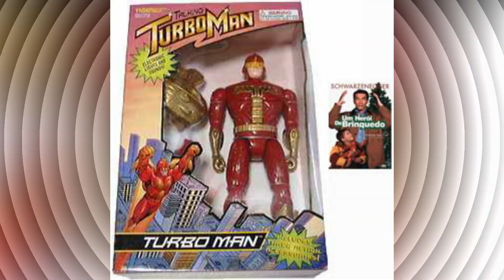🔴A HISTÓRIA DO FILME [UM HERÓI DE BRINQUEDO ] 🎅🏻🎄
❇️ Fala galera tudo bem com vocês ? , aqui mas um Vídeo  para vocês , estamos nas vésperas de Natal , e nada Melhor que contar  as Histórias dos Filmes de Natal para vocês Principalmente falar do Filme UM HERÓI DE BRINQUEDO QUE MARCOU ÉPOCAS , ATÉ HOJE O FILME É MUITO CONHECIDO .
❇️ Também no vídeo vamos falar da polémica que o Filme sofreu uma ação Judicial vale a pena conferi apesar de todos Problemas o Filme é muito bom Principalmente para essa época do Natal .
✅ Em inglês , Jingle All the Way , no Brasil  Um Herói de Brinquedo , lançado no Ano de  1996 , é um filme de comédia familiar estadunidense de Natal ,  dirigido por Brian Levant  , e estrelado por Arnold Schwarzenegger , e Sinbad, com Phil Hartman, Rita Wilson , Jake Lloyd, James Belushi e Robert Conrad.

✅ O enredo centra-se em dois pais rivais, o homem de negócios Howard Langston ,  interpretado por  Arnold , e o carteiro Myron Larabee , interpretado por Sinbad , ambos tentando desesperadamente comprar um brinquedo de ação chamado Turbo-Man para os seus respectivos filhos em uma onda de compras de última hora na véspera de Natal.

✅ E vamos para enredo da História ,  Howard Langston , é um homem de negócios, sempre muito ocupado, que chega atrasado a aula de karatê e perde a premiação do filho Jamie ,  que recebera a faixa azul. Para tentar compensar, ele promete ao filho que lhe dará qualquer coisa que ele peça no Natal. O garoto então pede o boneco herói de ação "Turbo Man", o brinquedo sensação do momento e sonho de todas as crianças. No entanto, já é véspera de Natal e o brinquedo não existe mais em lugar nenhum, com todos os estoques já estando esgotados. Howard então se propõe a cumprir a promessa, não importando quanto tempo isso lhe custe, mas, além de se envolver em uma série de confusões, ainda tem de ser mais esperto que o aloprado carteiro Myron Larabee ,  que também está a procura de um Turbo Man para seu filho e está obstinado a conseguir o boneco de qualquer forma. Enquanto isso, com a ausência de Howard em casa durante esse tempo, seu vizinho Ted  , um solteirão prestativo e interesseiro, que é pai de Billy , o melhor amigo de Jamie, finge ser amigo de Howard, mas na verdade está tentando se aproximar de Liz a  mulher de Howard , e quando ele percebe isso, terá que fazer de tudo para recuperar, além da confiança de seu filho, a confiança de sua mulher também.